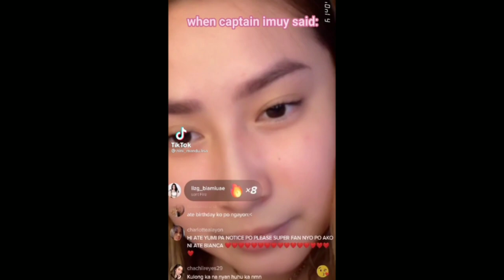Sep 28 Happy Biami Day Yumi garcia and Bianca santos